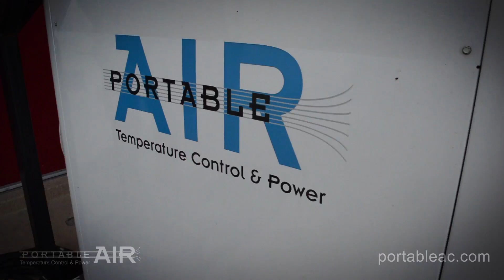Intake Episode 2: What is HVAC?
If you've had to rent or purchase AC systems for industrial or large event use, you've probably come across the term "HVAC". Take a look into the HVAC industry and learn more about these units! What is HVAC? HVAC stands for Heating, Ventilation, and Air Conditioning. Learn more about the types of applications people use industrial HVAC units for, and what differentiates them from standard home air conditioning units.